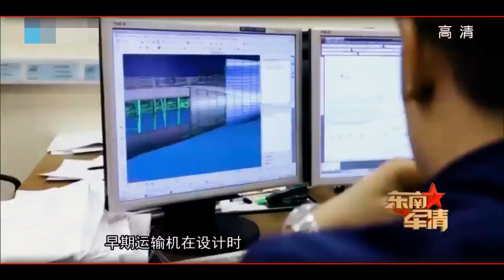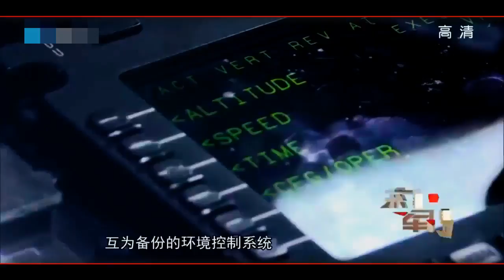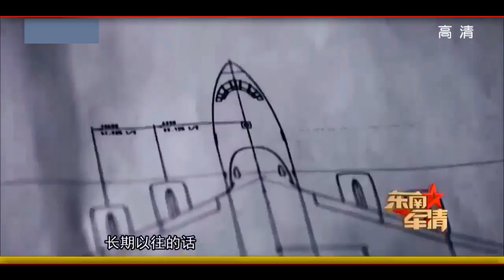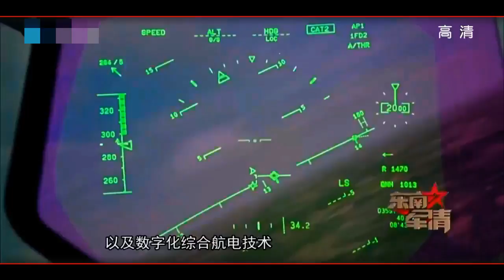大运中国心 各国将疯抢？运20初露锋芒 惊现超群性能和潜力！